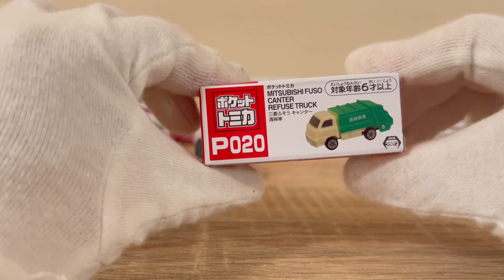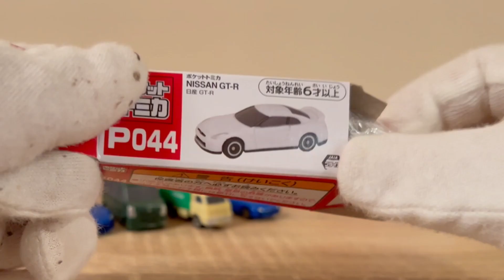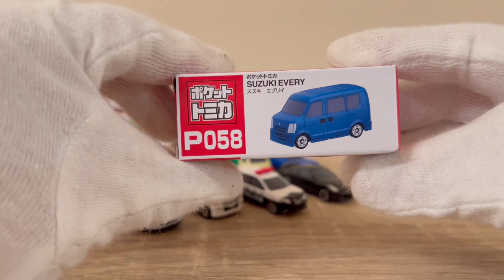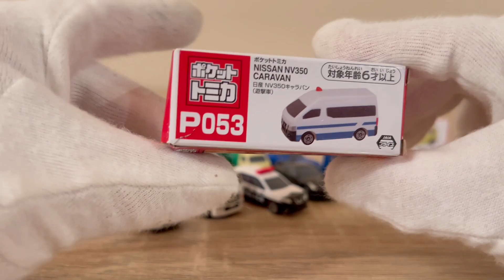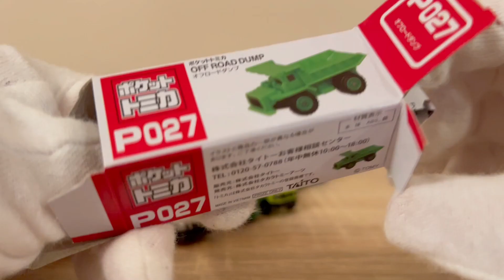Let's Park Lightning Macqueen + Cars at Multi Story Parking! & more stories 【Kuma's Bear Toy】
Cars & Cars Car Carrier Truck stories!

〇 Cars Vehicles are in Slimes! Let's Park Cars at Multi Story Parking
〇 Lightning Macqueen & Cars are in Bubbles! Wash & Put Them on Tomica System Highway
〇 Cars Lightning McQueen & 15 type of Tomica in Car Carrier Truck
〇 Cars Go into Cars Car Carrier Truck!